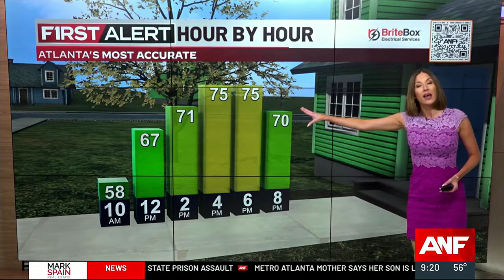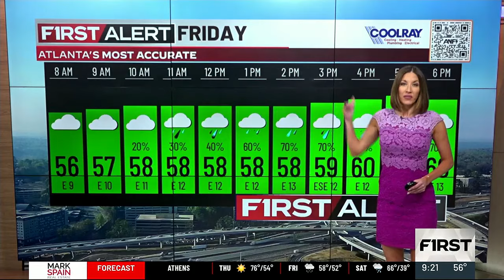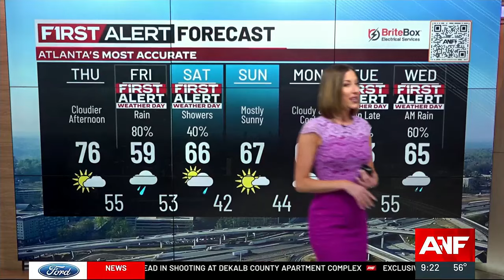First Alert Forecast: Rain Arrives Tomorrow and Continues into the Weekend